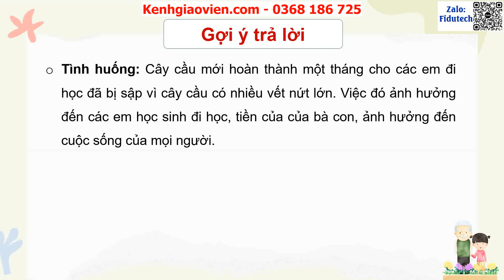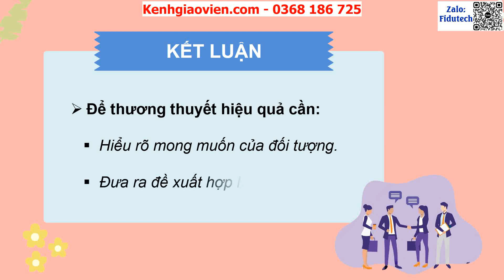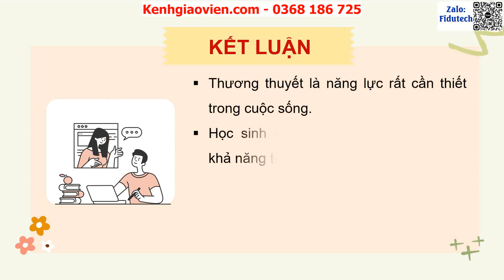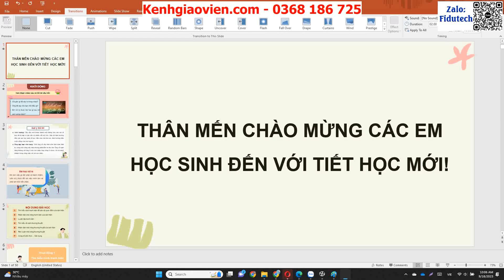Giáo án powerpoint CĐ2: Bảo vệ quan điểm bản thân | GA điện tử HĐTN 8 Cánh diều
Phía trên là giáo án Powerpoint hay còn gọi là giáo án điện tử, giáo án trình chiếu chủ đề 2: Bảo vệ quan điểm bản thân | Sách Hoạt động trải nghiệm 8 Cánh diều. Giáo án được làm với phong cách: hiện đại, đẹp mắt để tạo sự hứng thú cho học sinh.
Ngoài ra, chúng tôi có đầy đủ giáo án powerpoint các bài khác trong chương trình sách giáo khoa Hoạt động trải nghiệm hướng  nghiệp 8 cánh diều. Tin chắc rằng: Khi sở hữu bộ giáo án này, việc giảng dạy của thầy cô sẽ trở nên nhẹ nhàng và đạt hiệu quả tốt.